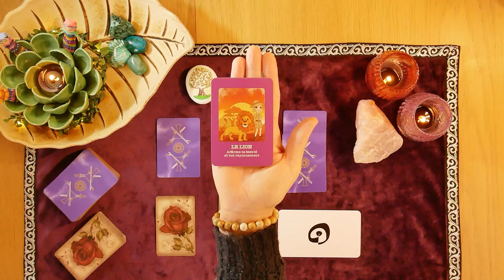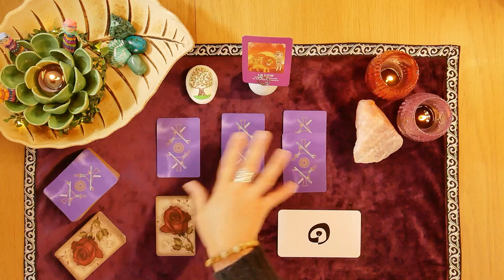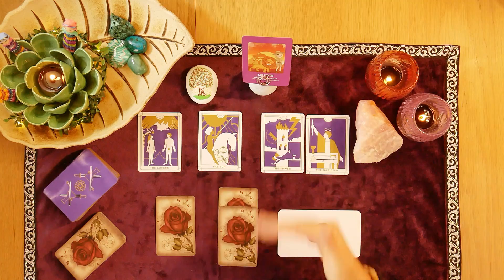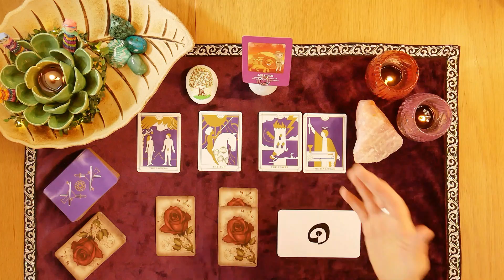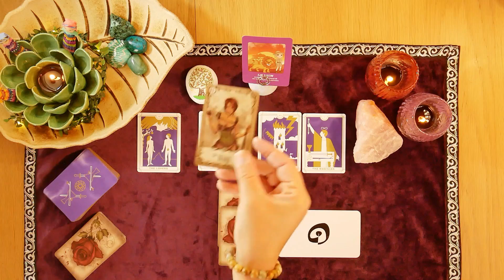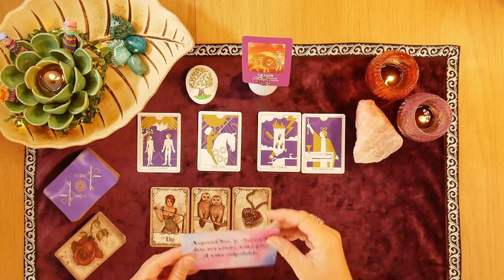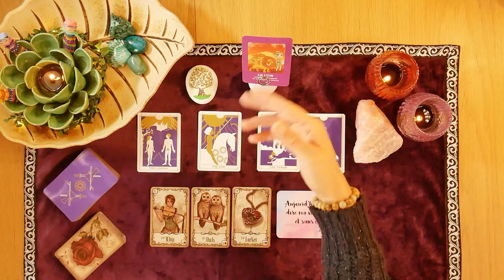☀️ GUIDANCE DU JOUR☀️ 🔮Énergies générales & sentimentales❤️ JEUDI 5 NOVEMBRE 2020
☀️ guidancedujour pour bien commencer la journée!☀️

🦋  ❤️  Energies générales et sentimentales❤️  🦋
☀️ 💙  Les guidances matinales se font cette semaine avec
*Every Day Tarot
*Under the rose Lenormand
Les cartes message de Ouassimagik

🔮 Autres jeux utilisés dans mes guidances:
*The Sacred Destiny
*Rana Georges Lenormand
*L'oracle Lunologie
*Santa Muerte Tarot
*Santa Muerte Oracle
*Enchanted spell Oracle
*Petit Manuel pour jeter des (gentils) de sorts
*Halloween Tarot (petite version dans une boîte en fer) *
*L'Oracle d'Halloween
*Le Sun and Moon Tarot
*L'oracle des miroirs
*L'Oracle de l'Amour Universel
*L'Oracle Gé
*Cartes de Confiance en Soi
*Le Golden Wheel Tarot
*L'Oracle Belline de Gabriel Sanchez
*L'Oracle des runes
*Le Silver Witchcraft Tarot
*L'oracle Lunologie
* Livre Nettoyage énergétique de Serge Boutboul
*Livre Protection énergétique de Srge Boutboul

📲 RETROUVEZ MES AUTRES GUIDANCES ET IDÉES LECTURES EN DÉVELOPPEMENT PERSONNEL ET SPIRITUALITÉ SUR DIFFÉRENTS RÉSEAUX

❤️🍁☀️💚 Merci infiniment à tous et prenez soin de vous, de vos énergies, de vos pensées et de la voix de votre conscience💚☀️🍁❤️